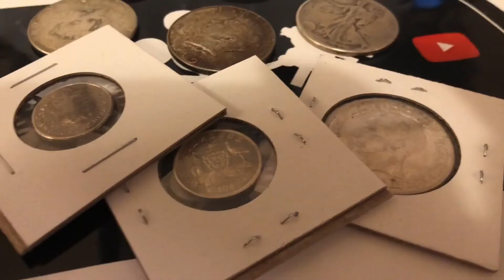1,500 Supporters GAW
75 Rolls Available. Maximum of 1 roll per person (The $1 Donation is for Age Verification and to help with shipping)
There will be 8 Marked Rolls
4 Marked for a 40% Kennedy Half Dollar
1 Marked for a Walking Liberty Half Dollar
1 Marked for BU 1962 VN Decimo Courtesy of Saca Plata
1 Marked for a Mystery Foreign Silver pull
1 Roll Marked for the Bank Robber Bag Pull the Bag contains 6 possible prizes. 3 different 1/2 OZ Silver Rounds 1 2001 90% Silver commemorative dollar 1 2020 ASE and 1 2014 Canadian Maple.
The Random Comment Picker will be used to draw a comment on this video for the EOS 1,500 Supporter Grand Prize For My Channel Mat.

To enter to win the 2nd Place Prize Comment on the Link Below and Show Vieira Coins some Support.

To enter to win the 3rd Place Prize Comment on the link below and Show Coin Noob Some Support.

Please read the rules below to make sure you are eligible to win. Must BE 18 Years of age and have a way to verify your age.
This Video will be used as the comment video for the free GAWs

🛑⚡For both contests and giveaways on this channel, you must be a U.S. Resident or have a U.S. Shipping Address and be of legal age (18). You MUST also be present in the stream in which the prize(s) are offered to claim any random comment picker Giveaways. All donations are intended to support and improve the content of the channel. When you win something, contact me with your name, screen name, mailing address including what you have won and the date in which you won to Winners are determined/verified by either myself or the moderators.
All items included in the contest/giveaway were purchased or donated to Mickey Robs Banks. Any entries not following the YouTube Community Guidelines will be Disqualified. Personal information/data sent to me is for the sole purpose of sending the item(s) won and will not be shared with any third party nor used for any other purpose.
🔥MRB DISCLAIMER🔥 MRB (Mickey Robs Banks) Reserves the right to disqualify any entries that have suspicion of using multiple accounts to comment in an attempt to raise the odds that one might win (Yes this has happened) If myself or any of my moderators find that an entry was submitted in this fashon the user may be Disqualified and possibly banned from entering future give aways. "Don't Do It"🔥

MY Address incase anyone would like to send something to be shown or given away on my stream/s is Below